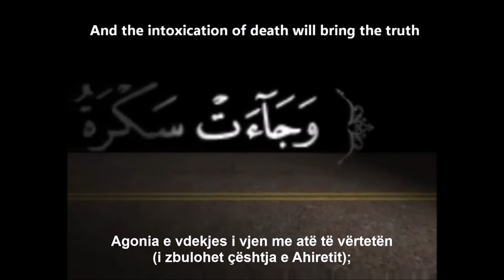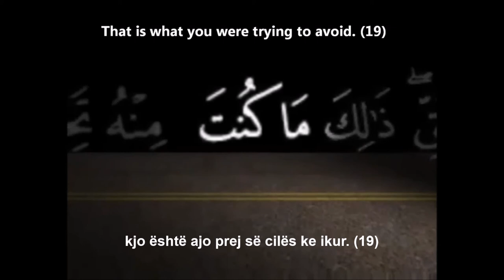KUR VDEKJA VJEN PAPRITUR ┇Emocionale┇